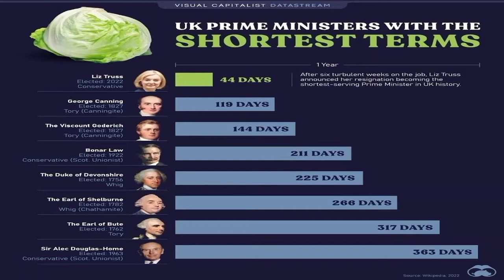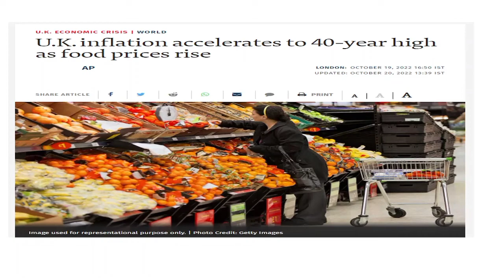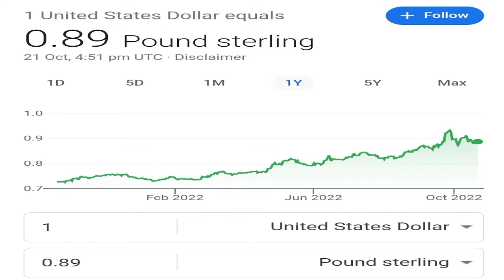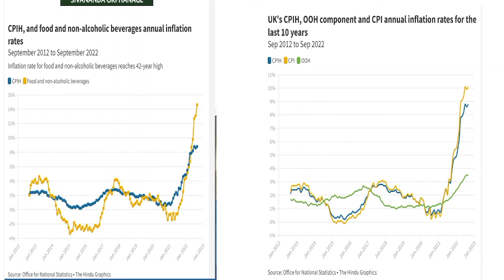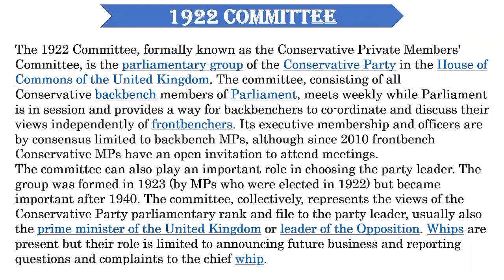Lizz Truss Resigns as UK PM || Is Boris Johnson Back ? Rishi Sunak won 100 MPs support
In this video we will talk abut the UK Political crisis ,Resignation of Lizz Truss as PM of UK. Is it comeback of Boris Johnson ?